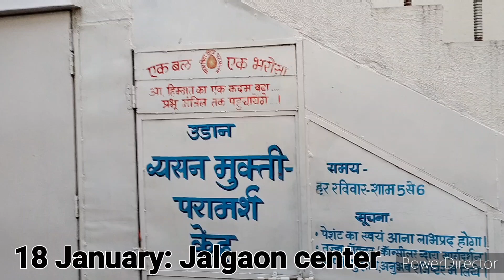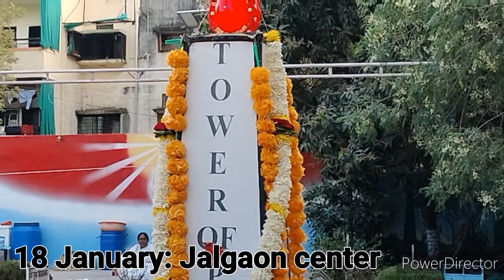18 January: Jalgaon center